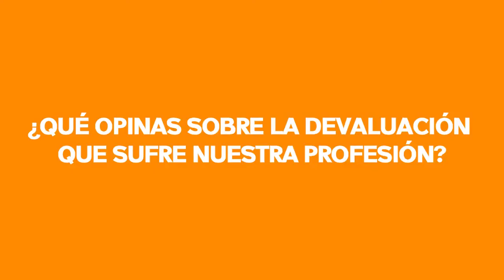Riada Fest Cieza 2020 - Raúl Climent - Entrevista, pregunta 30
¿Qué opinas sobre la devaluación que sufre nuestra profesión?

Creo que hemos creado una sociedad que avanza demasiado rápido y no valora pautas vitales como el descanso y la calma. De estos últimos surgirían el diálogo, el respeto, la cordialidad y bastantes valores sociales que, al no cuidarlos en estas décadas de bonanza económica y tecnológica, arrastramos como podemos (más bien mal), desgastados (tanto los valores como nosotros mismos). Conozco a muchos docentes que están desilusionados porque han perdido ese contacto vital con sus alumnos o compañeros de trabajo, o se sienten cansados de la burocracia que se les va imponiendo, o sí, también de tantas horas no remuneradas convenientemente. Al final, esas inquietudes que les hicieron ser únicos se van apagando. Poco a poco, el movimiento se hace rutina, y ya no importa el porqué o hacia dónde nos dirigimos.